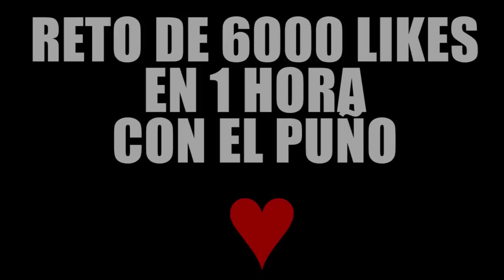PORTALES A NUEVAS DIMENSIONES | WHO'S YOUR NEIGHBOR EN MINECRAFT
Hoy en Who's your Neighbor... descubrimos PORTALES A NUEVAS DIMENSIONES :D ¡LIKE para más Who's your Neighbor en Minecraft!